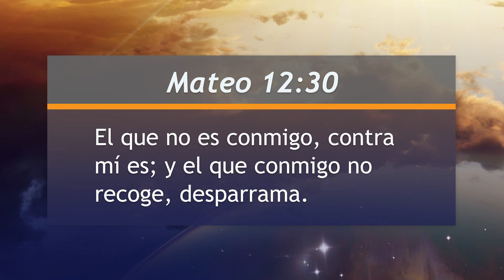Mejor Manera de Vivir - Si no te decides, alguien lo hará por ti